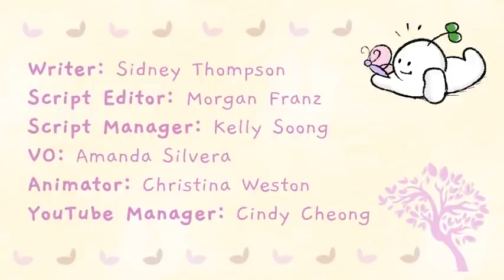6 Signs of An Addictive Personality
Addiction is a serious problem that can affect every area of your life. While many people associate addiction with mental health issues, impulsivity, and getting involved with the wrong crowd, it can also come down to having an addictive personality. Simply put, some people are more prone to addictive tendencies than others. To explore more about addiction and certain tendencies, in this video, we’ll be taking a look at some of the signs of an addictive personality.

Writer: Sidney Thompson
Script Editor: Morgan Franz
Script Manager: Kelly Soong
VO: Amanda Silvera
Animator: Christina Weston
YouTube Manager: Cindy Cheong

Today marks Cindy's three year anniversary working for Psych2Go. She coordinates and assigns projects to our wonderful animators and ensure that everything has quality control. She also works behind the scenes on ways we could improve and build psych2go.
If you haven't met her yet, she has a Youtube channel dedicated to planners and stickers. Be sure to support here there